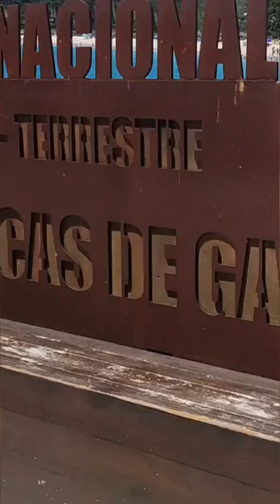Um paraíso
Lugar incrível que fica na Espanha

Esse é daqueles lugares que marcam ,com sua beleza encantadora e particularidades!
ilhas ciès !